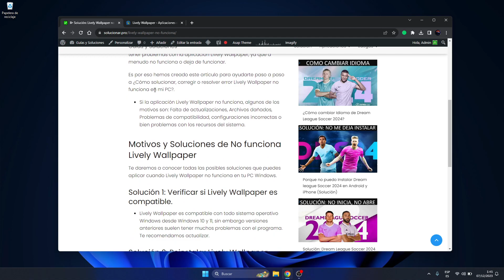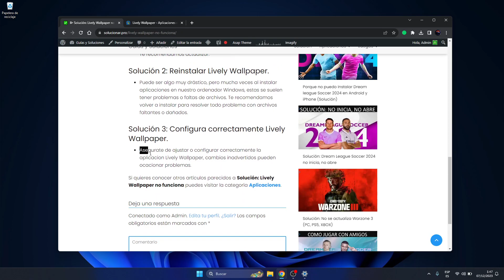✅🥇 Solución: Lively Wallpaper no funciona 🔴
»✳️⭐⏫☝️✔️♻️❤️ Soluciona Lively Wallpaper no funciona en Windows 7, 10 y 11.
Índice
Porque Lively Wallpaper no funciona en Windows
Motivos y Soluciones de No funciona Lively Wallpaper
Solución 1: Verificar si Lively Wallpaper es compatible.
Solución 2: Reinstalar Lively Wallpaper.